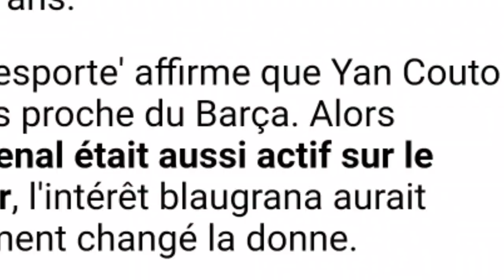Yan couto se dirige vers le fc Barcelone ? Pas officiellement fait mais possible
Dans cette vidéo on parle Yan couto au barça ! Yan couto au barça c'est fait ! Yan couto arrive au barca ! Yan couto au barça est-ce officiel ! Yan couto au fc Barcelone est-ce un bon transfert du mercato du barça 2021 ? Yan couto au barça c'est officiel ! Yan couto au barca est-ce réel ? Pourquoi yan couto au barca c'est actée pour le mercato ! Yan couto au barça est-ce une erreur ? Yan couto au barça est-ce possible ? Yan couto au barça c'est impossible ? Yan couto au fc Barcelona est-ce un problème pour le fc Barcelone ? Yan couto au barca est-ce un gros coup pour le barca et le mercato 2021 ? Yan couto au fc Barcelone est-il un bon transfert pour Barcelone ? Que va apporter yan couto au barça ? Yan couto au barça c'est bouclé ? Dis moi dans les commentaires ton avis sur yan couto au barça ou sur le mercato du barca 2021 ! Yan couto au barça ?